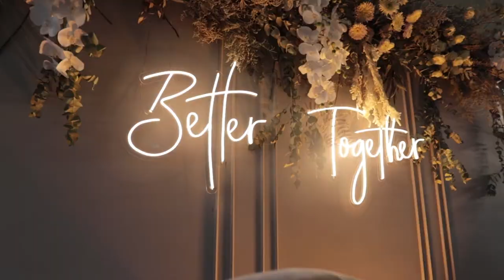Boda Thalí García Invencible / Arturo de la Fuente Ft. Supernovak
¡Creado especialmente para el momento más importante de dos personas que decidieron unir su vida en matrimonio!

Autor: Arturo de la Fuente / Rubens
Búscalo en instagram: @soyarturodelafuente